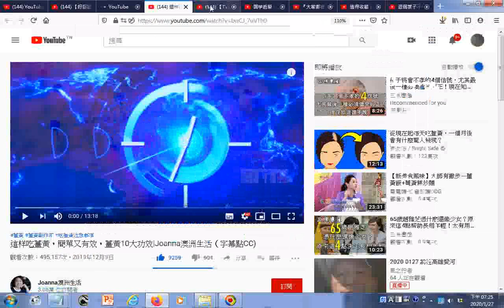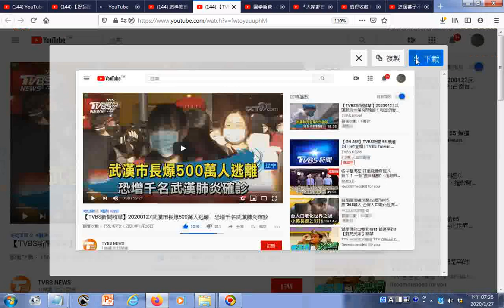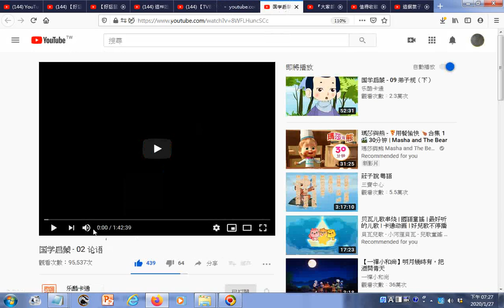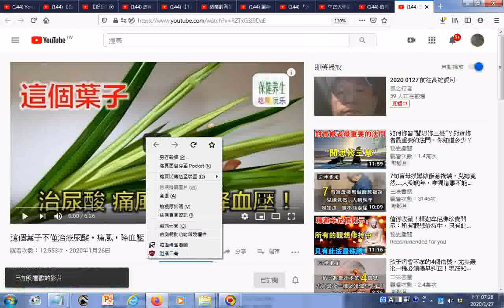20200127Youtube影片選集目錄圖示瀏覽養生與佛學、學術論文